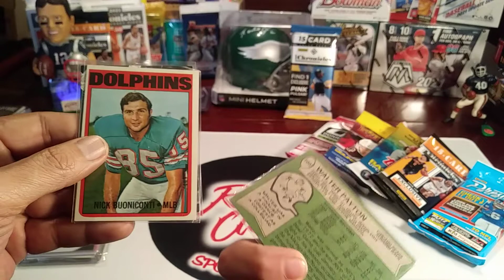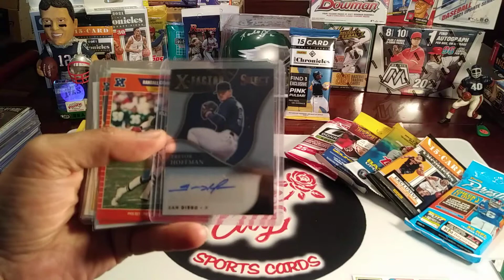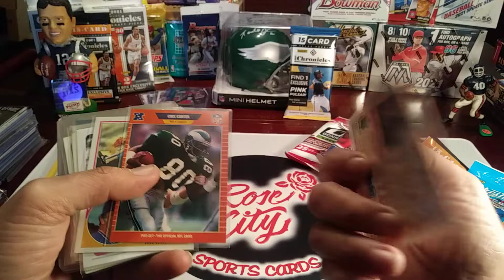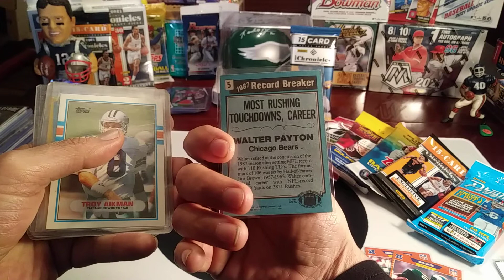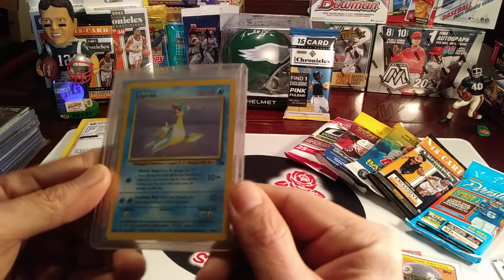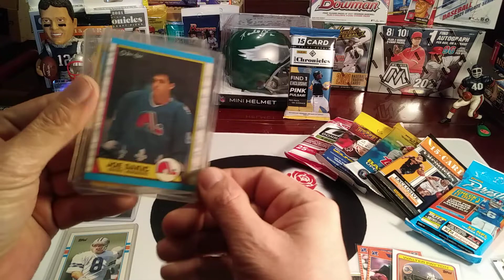🚨 Mailday Fun 🚨 Giveaway Wins From Card Wolf🔥Shout-Out Autograph Fisherman+👍PROMO (30 Likes=Drawing)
Feb 1-28 drawing winners will be placed in columns & randomized (random.org) to select (5) Winners for Feb. PROMO INFO prizedrawing cardmunity (Canada: Rip&Ship/PWE) Winners for Jan, Feb & Early March will be grouped together for a LiveStream Group Giveaway around Tournament Time for March Madness! Good Luck!!
Prize for Product Reviews is 2021 Bowman Baseball Retail Pack, Prize for Pack Battles is 2021 Heritage BB Retail Pack, Prize for Retro Rips is 1990-91 Skybox Basketball Pack, Prize for Card Hunting is Pick a RC, Prize for Weekend Segments is a Fat Pack.